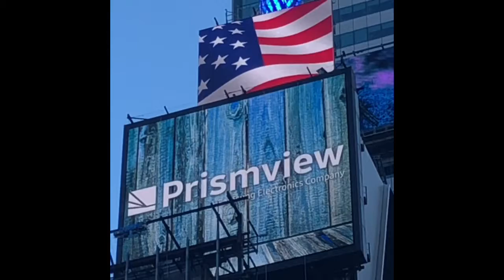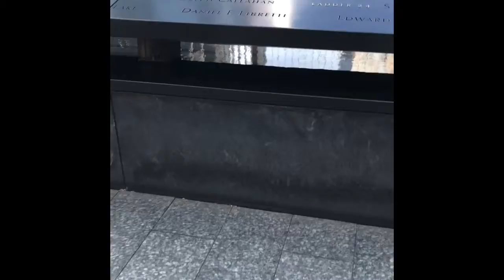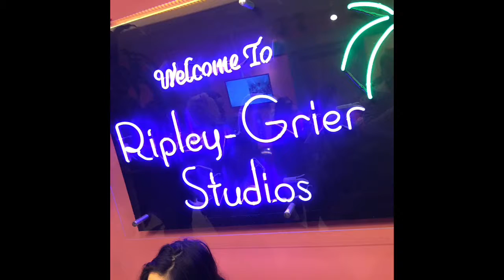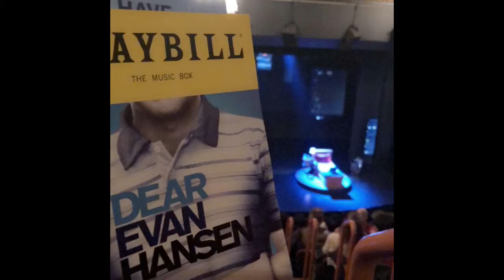NYC 2019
My trip to New York City with my school choir!